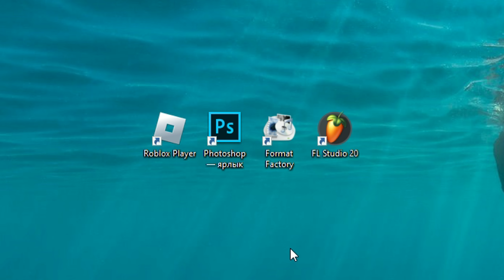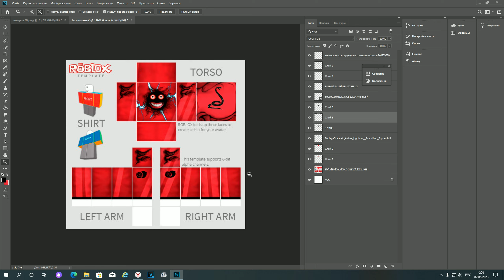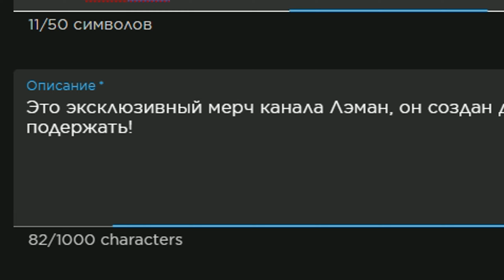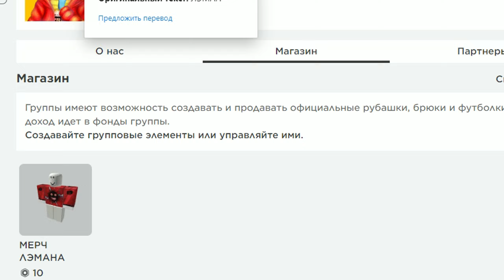🔴КАК СДЕЛАТЬ СВОЮ ОДЕЖДУ В РОБЛОКС? | КАК ПРОДАВАТЬ ОДЕЖДУ В РОБЛОКС?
ТЫ ДАВНО ХОТЕЛ СОЗДАТЬ СВОЮ ОДЕЖДУ В РОБЛОКС И ЗАРАБОТАТЬ РОБУКСЫ?! ТОГДА ЭТО ВИДЕО ДЛЯ ТЕБЯ!!!

Описание: В этом видосе нет гайда как получить бесплатные вещи в роблокс или коды на вещи в роблокс, тут мы с тобой поговорим как продавать одежду и заработать робуксы в роблокс как сделать одежду в роблокс,как сделать футболку в роблокс,как продать вещи в роблокс,одежда в роблокс,как сделать свою одежду,как сделать свою одежду в роблокс,своя одежда в роблокс,как сделать футболку,футболка роблокс создать,как сделать свою одежду в roblox,своя одежда роблокс,сделать футболку роблокс,как заработать робуксы,как создать футболку в роблокс,бабка шоу,бабка шоу роблокс,как создать свой мерч в роблоксе,футболка роблокс,роблокс,мерч роблокс. Я лэман, спасибо за внимание!